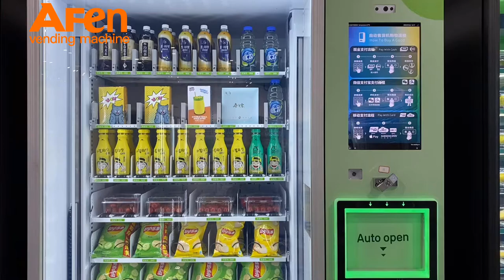Fresh Food Vending Machine Fresh, healthy and nutritious.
1.Smooth and fast delivery, suitable for fragile items.
2. 22" touch screen with advertisement display.
3. Collect-at-middle design, people don't have to bend